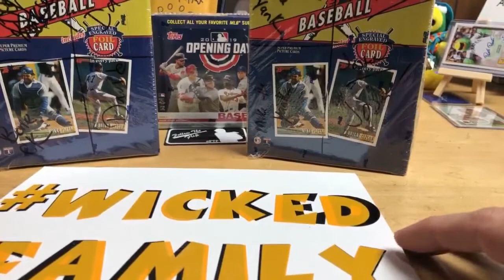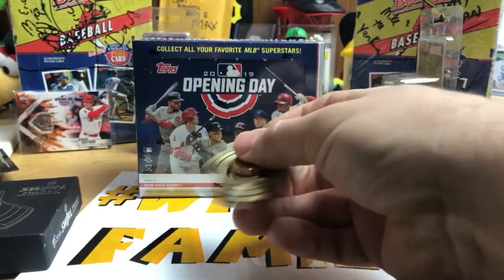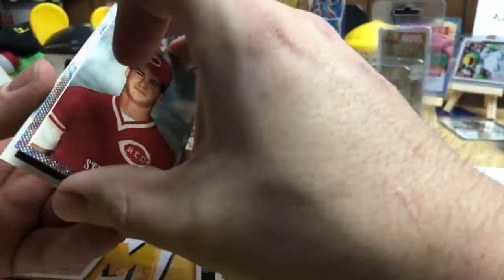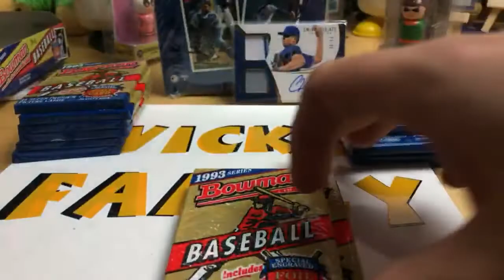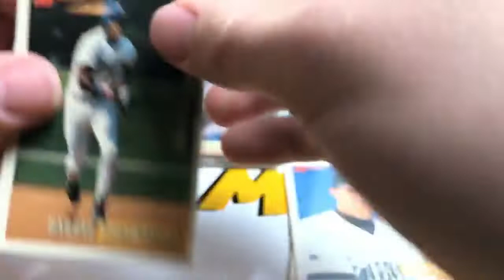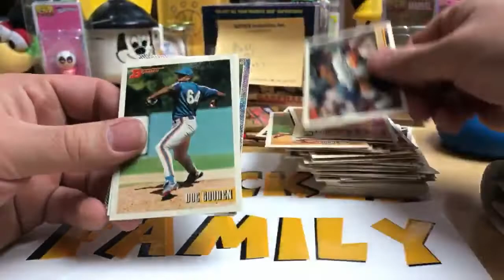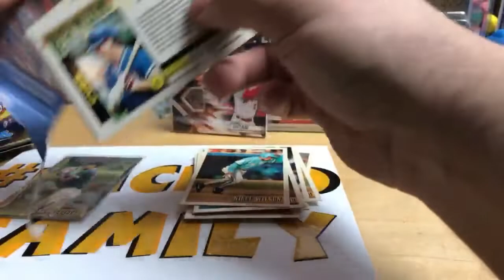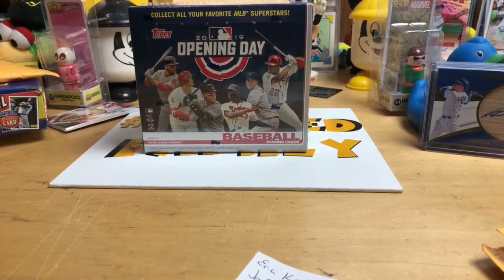Throwback Thursday (2) 1993 Bowman Box Break's Can we find Derek Jeter Rookie Opening Day Wazzle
This weekend Topps Opening Day Break is Sold out.

We have some options we can do 3 boxes of 2019 Donruss and 1 Box Opening Day Break Sat Night OFF EBAY Paypal Me $24 a Spot Random Teams

OR WE CAN Do Donruss Pack Wars Sat Night 2 packs for $15 you can watch this vid to see how we do them

Wicked Discounts
Scottdale Pa
15683